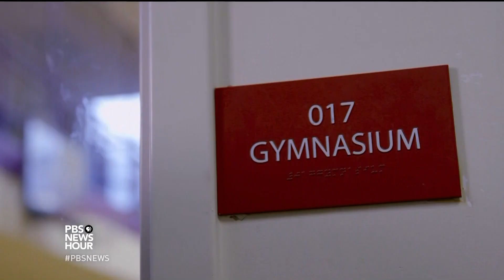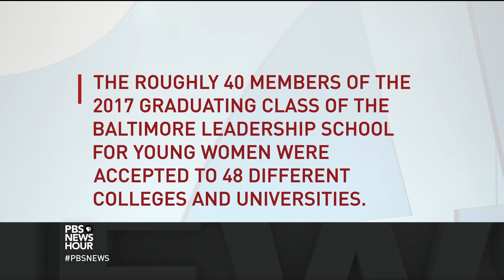This Baltimore school helps girls step up for college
"Step," a new documentary, follows students from the Baltimore Leadership School for Girls, an institution with the primary goal of 100 percent college acceptance. But that's not their only success. Girls at the school channel their strengths into practicing step, an artform that combines movement, percussion and more. Members of the school explain what the program has meant to them.